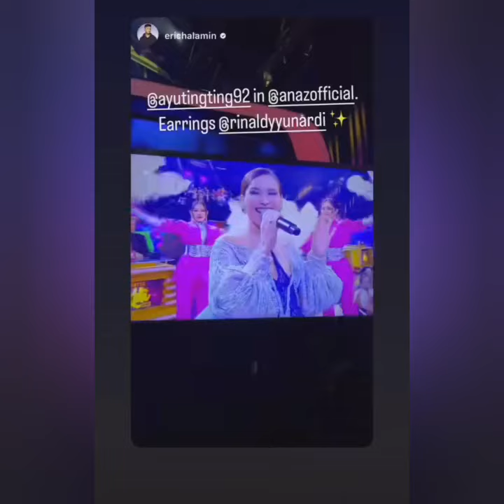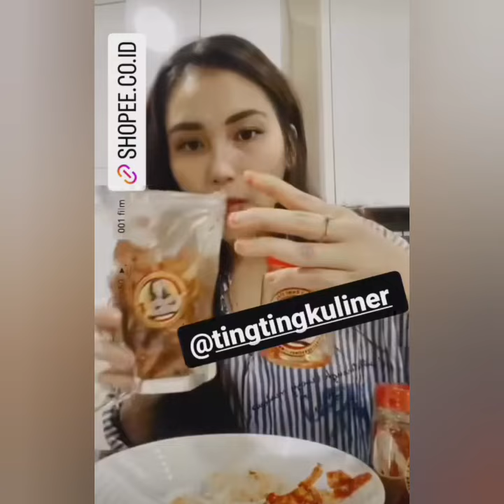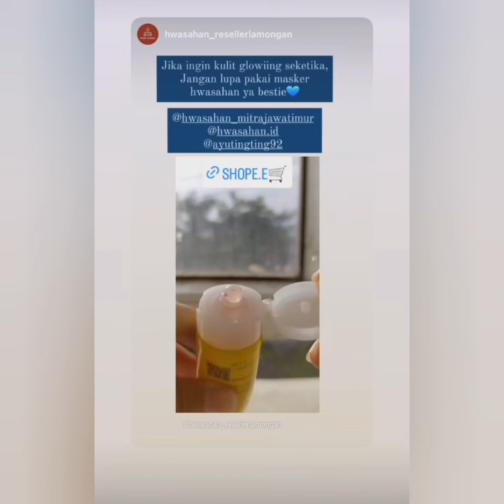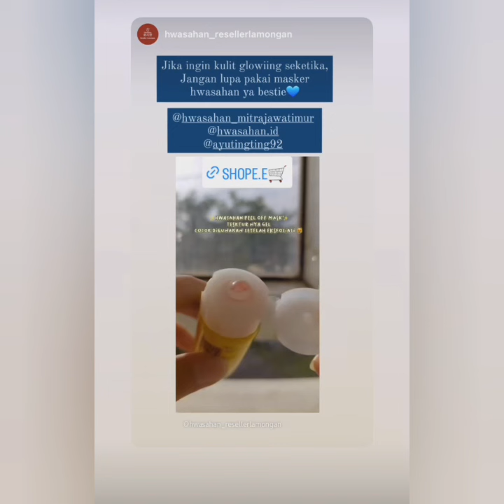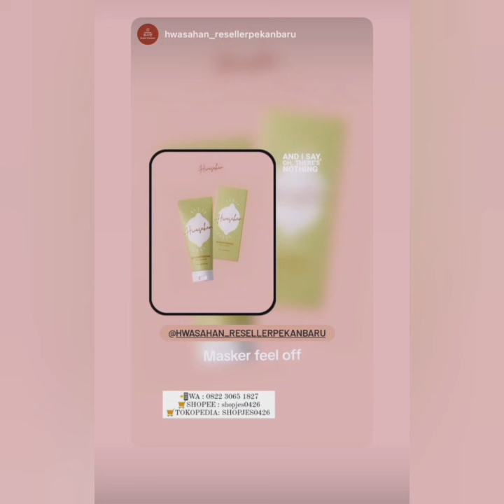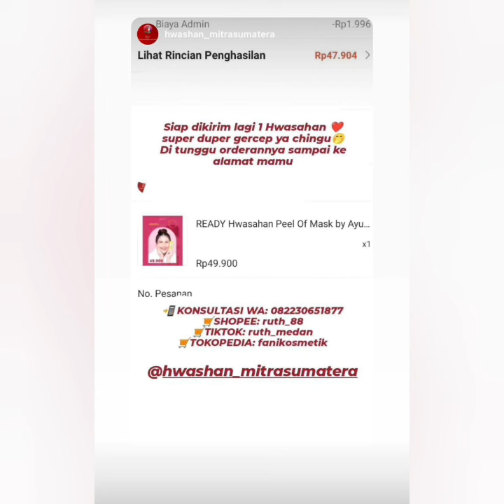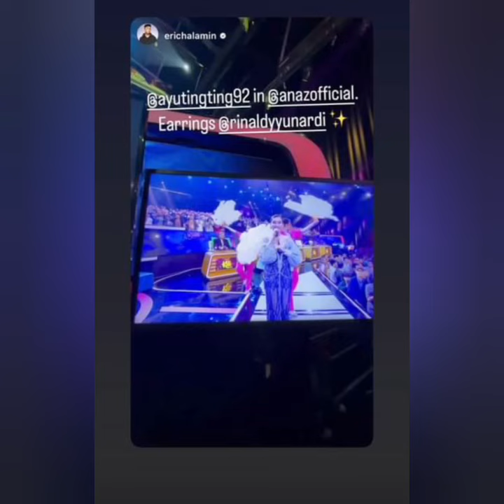KABAR STORY AYU TINGTING TERBARU HARI INI. BIKIN GEMESH COBA LIHAT INI